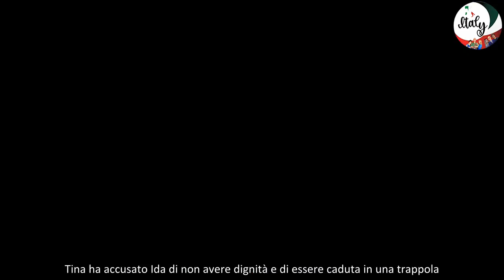La mossa scandalosa di Ida Platano il caos in studio!